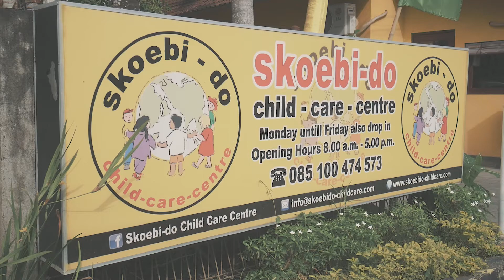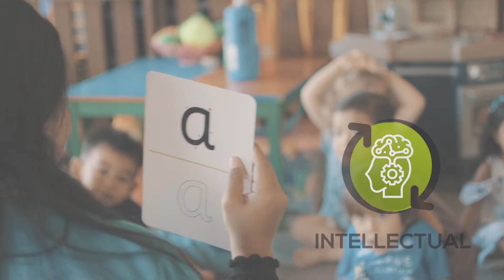Skoebi-do Child Care Centre Bali Profile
Skoebi-do Child Care Centre is a child care centre based in two locations in Bali; Canggu and Sanur. We welcome kids from 1 to 5 years old and divided it base on their age. Scrappy is for 1-2 years old, Goopy is for 2-3 years old, Scooby A is for 3-4 years old and Scooby B is for 4-5 years old kids. We provide fun educated activities in order to develop their skills in many aspects; physical, emotional, intellectual and social development. And in this video you can see what we usually do daily with kids.
We are here to be the best parent's partner; provide all the best for kids to maximize the kids potential and building their good, unique character through learning and play happily.

Skoebi-do Child Care Centre Where Children Learn and Play Happily.
Jl. Raya Pantai Berawa Canggu Bali (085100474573)
Jl. Batur Sari 26 Sanur Bali (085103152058)